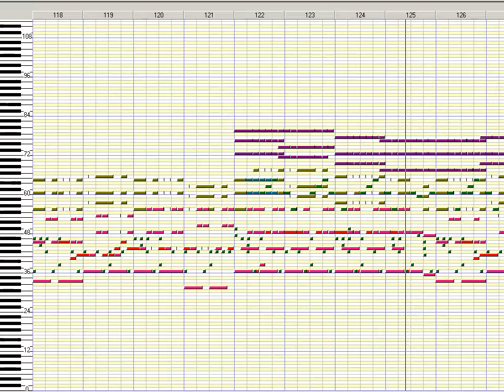Sekaiju MIDI View: "Believe" by Charmaine Medas (1998)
Sadly, very little is known about Charmaine Medas. Her MIDI composition "Believe" was used in the soundtrack of a freeware computer game called "Phylomortis 2", which was released circa 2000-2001.